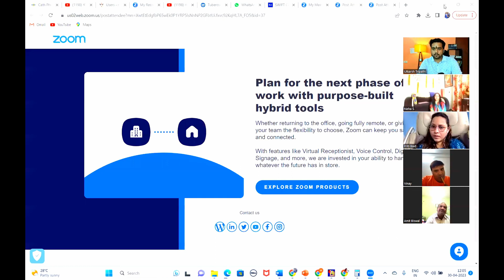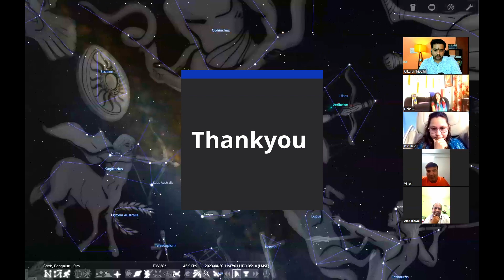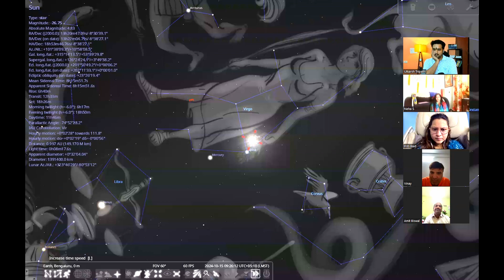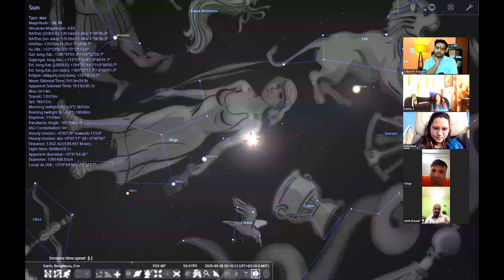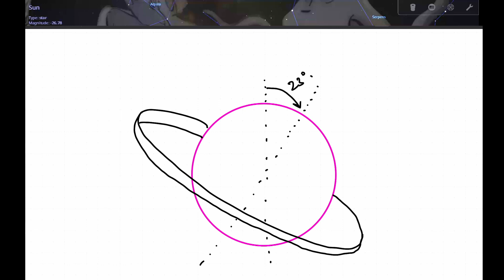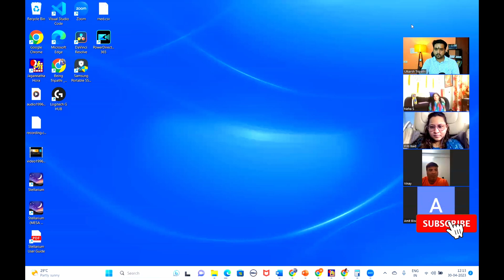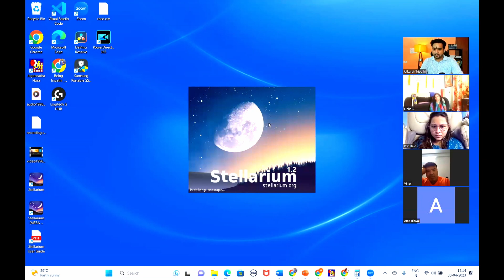Why Scorpio is House of darkness ? Explained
Hello welcome to Manisha Astro I am utkarsh tripathi for more learning you can
and l there is a totally open course is available named “fundamental of astrology”